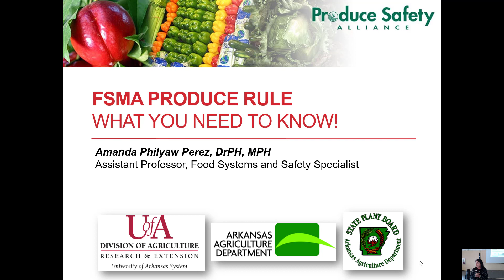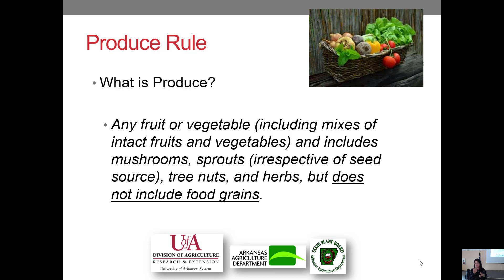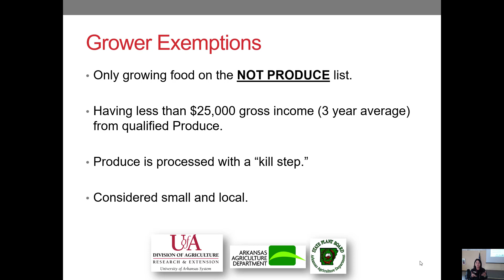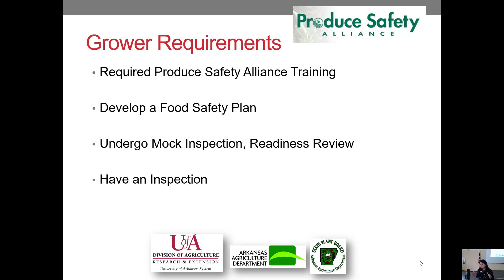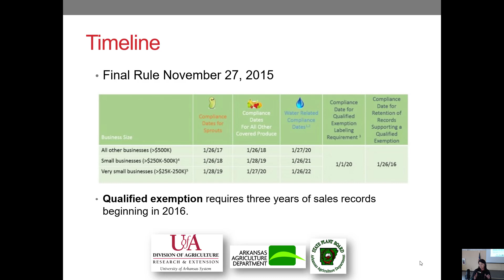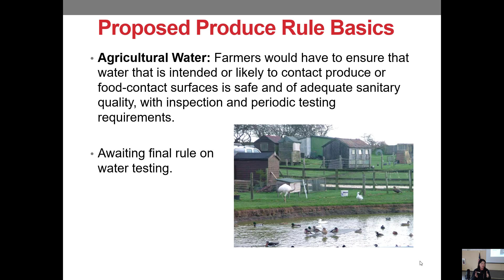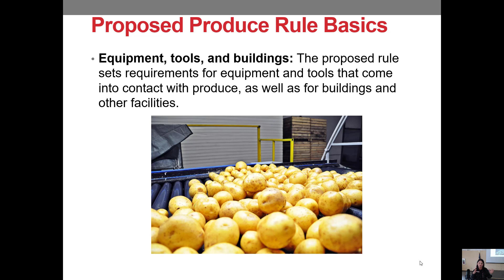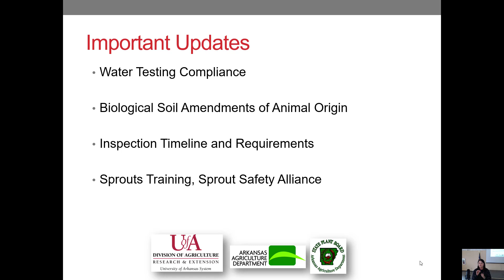#11 Produce Safety, Amanda Perez- Arkansas Blackberry School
Fall Session, Talk #11 of 13.